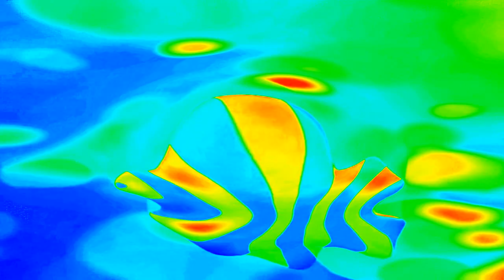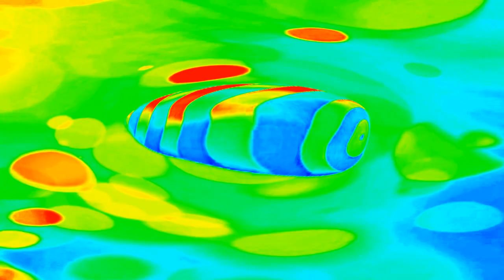Play (Poland) (2011-2013) startup and shutdown stretched to widescreen Effects in G Major Now